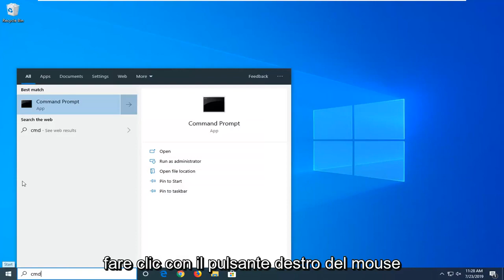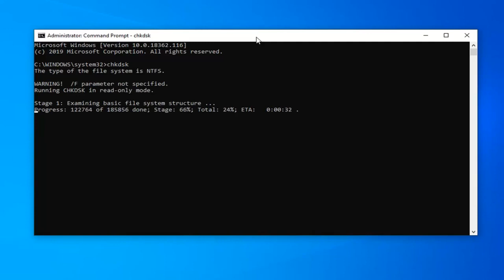Fix Il dispositivo non è pronto errore su Windows 10/11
Il dispositivo non è pronto Errore durante il tentativo di collegare l'unità USB in Windows 11/10 [Tutorial]

Comando mostrato:
chkdsk

I dischi rigidi esterni sono diventati importanti per l'archiviazione dei dati. Tuttavia, alcuni utenti hanno segnalato il seguente errore durante il tentativo di accedere a un disco rigido esterno collegato: il dispositivo non è pronto. Questo errore impedisce all'utente di accedere al contenuto del disco rigido esterno.

a causa più probabile è un possibile difetto hardware. Altre cause potrebbero includere connessione allentata, driver obsoleti o problemi di compatibilità tra il disco rigido esterno e il sistema operativo.

Prima di procedere ulteriormente, la domanda è: se sei stato in grado di accedere al disco rigido del tuo sistema anche una volta prima di ricevere l'errore o meno. In caso contrario, verifica la compatibilità del dispositivo con il tuo sistema operativo.

L'errore "dispositivo non pronto" può sembrare abbastanza familiare a molti di noi. Sai cos'è e come eliminarlo? Qui, abbiamo raccolto per te alcuni motivi e soluzioni tipici. Puoi controllare i sintomi e trovare l'indizio che porta il tuo disco rigido o disco flash a causa dell'errore "dispositivo non pronto".

Problemi affrontati in questo tutorial:
il dispositivo non è pronto disco rigido esterno
il dispositivo non è pronto Windows 10
il dispositivo non è pronto inizializzare il disco rigido
il dispositivo non è pronto durante l'inizializzazione del disco
il dispositivo non è pronto disco rigido
il dispositivo non è pronto usb
il dispositivo non è pronto errore Windows 7
il dispositivo non è pronto errore durante l'inizializzazione del disco
il dispositivo non è pronto in cmd
non è accessibile il dispositivo non è pronto